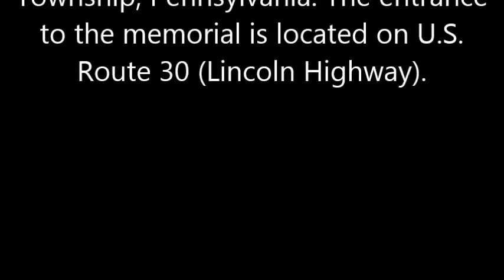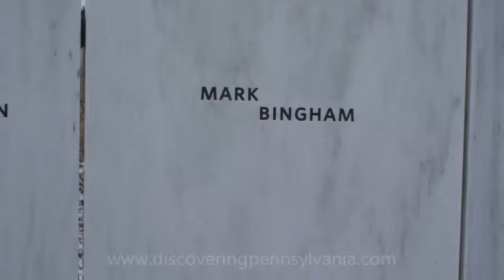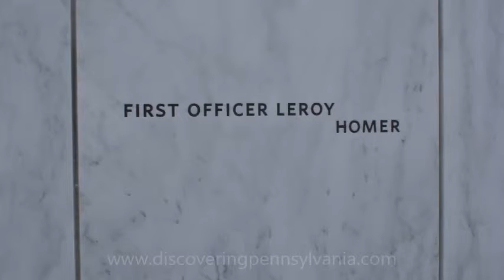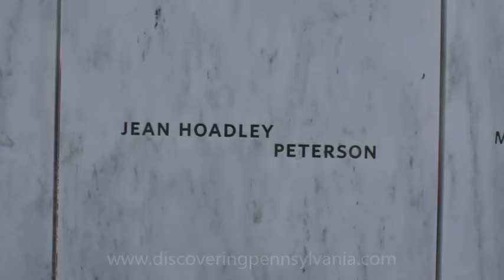9 11 Memorial Wall Stonycreek Township, Somerset County, Pennsylvania